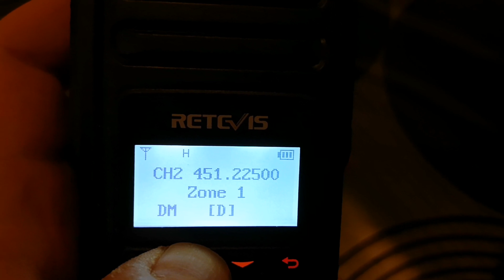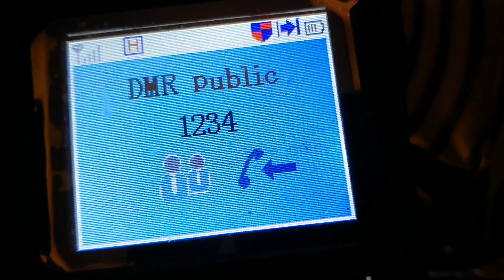Test PWR retevis rt80 DMR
Hey, regardez ce que nous avons trouvé sur AliExpress.